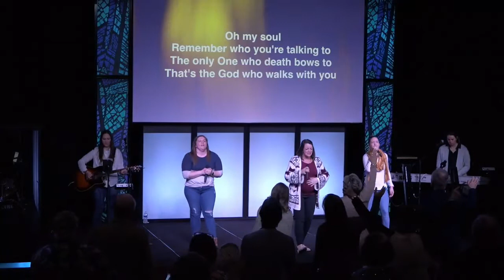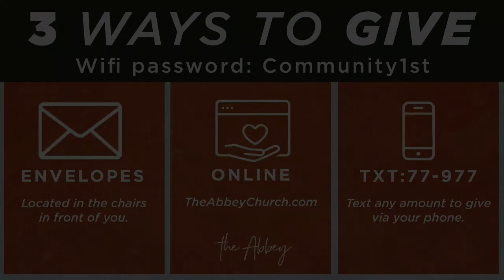2-23-29 Worship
"Real Love"
"Furious"
"Remember"
"Build My Life"
Acoustic Guitar. Angela Buck
Bass Guitar. Sam Brownback
Drums. Matt Summers
Electric Guitar. Joe Brownback
Keys. Cassandra Weaver
Vocals. Tabitha Denney
                                Alyssa Brownback
                                Morgan Summers